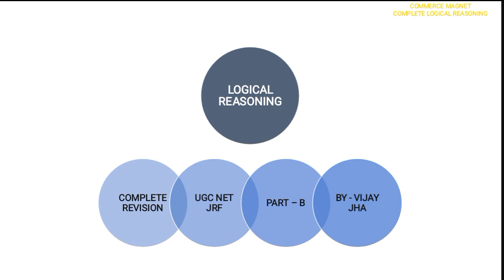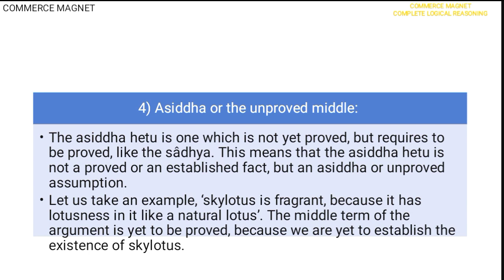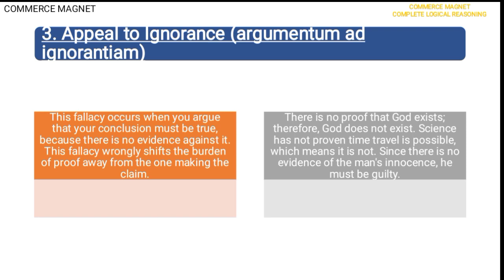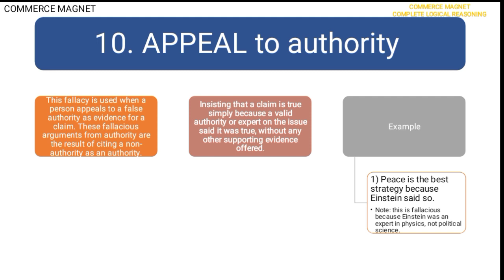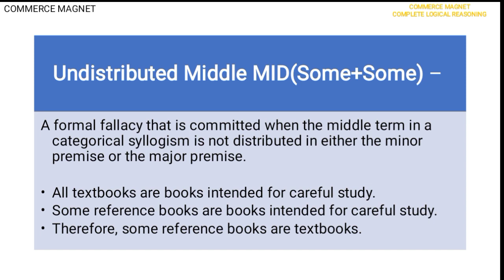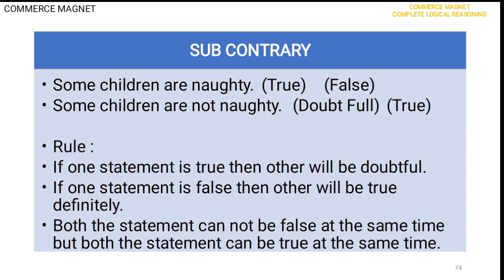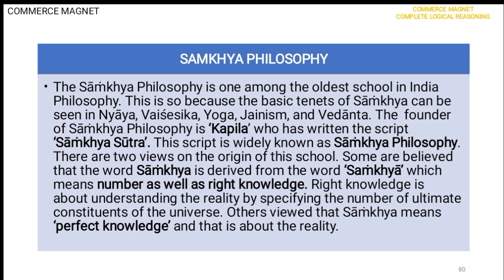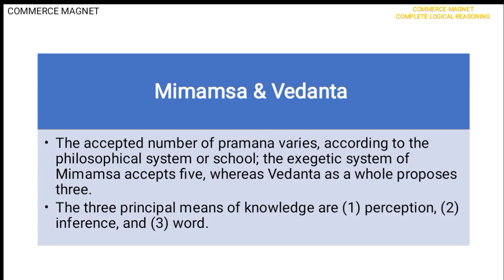Logical reasoning - PART B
This is the Part B of complete revision of logical reasoning where we covered:
- Hetvabhas
- Fallcies and it's types
- Square of opposition
- School of thought( Philosphy of Indian logic)
We covered all the topic in detail and  easy language with real life example.